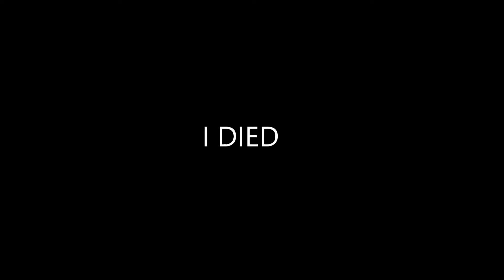BALLOONS are TRASH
there doo doobtw sorry for uploading and taking down this vid so much